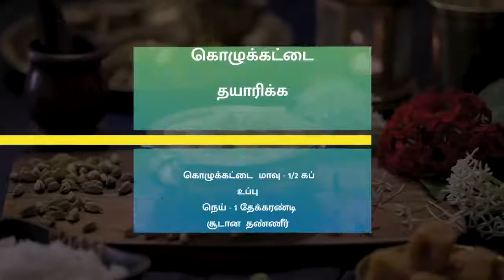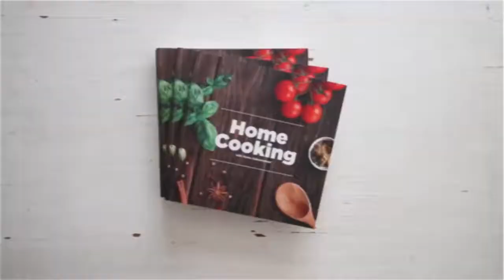பால் கொழுக்கட்டை | How to Make Paal Kozhukattai Recipe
பால் கொழுக்கட்டை | paal kozhukattai | Paal Kolukattai

தேவையான பொருட்கள்

கொழுக்கட்டை தயாரிக்க

கொழுக்கட்டை  மாவு - 1/2 கப்
உப்பு
நெய் - 1 தேக்கரண்டி
சூடான  தண்ணீர்

சர்க்கரை பாகு தயாரிக்க

பால் கொழுக்கட்டை தயாரிக்க

பால் - 1 1/2 கப்
தேங்காய் பால் - 1 1/2 கப்

செய்முறை

1. முதலில் கொழுக்கட்டை தயாரிக்க ஒரு கிண்ணத்தில் இடியாப்பம் மாவு, தேவையான அளவு உப்பு, நெய் மற்றும் சுடுதண்ணீர் சேர்த்து நன்கு கலக்கவும்
2. மாவு நன்கு நீரை உறுஞ்சிய பின்பு அந்த மாவை சிறிய உருண்டைகளாக உருட்டி வைத்துக்கொள்ளவும்
3. அடுத்து ஒரு கடாயில் பால், தண்ணீர், உருட்டிய கொழுக்கட்டை மாவை சேர்த்து 15 நிமிடத்திற்கு மிதமான தீயில் கொதிக்க விடவும்
4. இந்த கொழுக்கட்டைக்கு வெல்லம் பாகு தயாரிக்க ஒரு பாத்திரத்தில் தண்ணீர் மற்றும் வெல்லம் சேர்த்து வெல்லம் கரையும்  வரை கொதிக்க விடவும்
5. வெல்லம் பாகு நிலையை அடைந்தவுடன் தனியே எடுத்து வைத்துக்கொள்ளவும்
6. பால் கொழுக்கட்டை தயாரிக்க வெந்த கொழுக்கட்டை மாவில் தேங்காய் பால், ஏலக்காய் தூள் மற்றும் காய்ச்சி வாய்த்த வெல்லம் பாகு சேர்த்து நன்கு கலக்கவும்
7. இனிப்பான மற்றும் மிகவும் எளிமையான பால் கொழுக்கட்டை தயார்